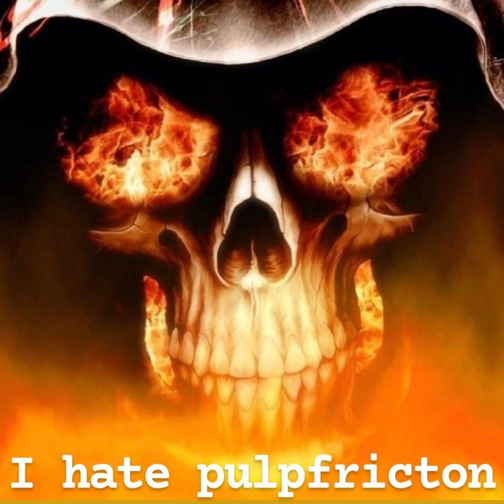pulpfriction. - I h8 pulpfriction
I H8 PULPFRICTION